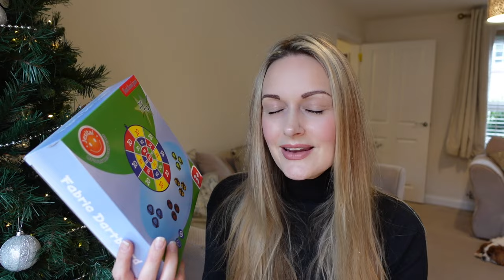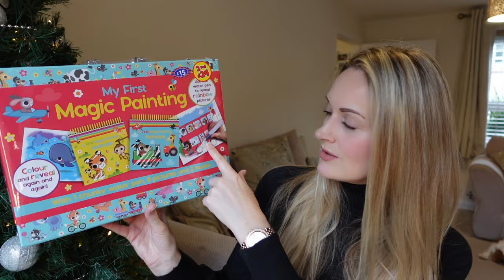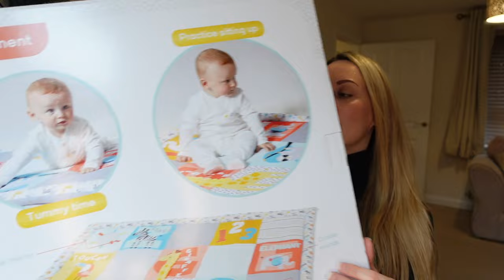GIFT GUIDE For Baby & Toddler | VLOGMAS 2023 Day 13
If you're stuck for gift ideas for a baby or 2 year old or toddler, then hopefully this video will give you some inspiration, its not too late to do some more Christmas shopping 🎄

I will link the gifts for you below, also here is the link to yesterdays video of Gift Ideas for boy & girl 3 year olds & toddlers.

Don't forget I will be doing a LIVE STREAM of me wrapping up Christmas Presents very very soon, and I love for you to join in with me. Im going to do a fe different times and they will last at least 2 hours each time. I will do AM & PM as I know not all of you are in the UK 🙂

Love to you all, Rebecca xx